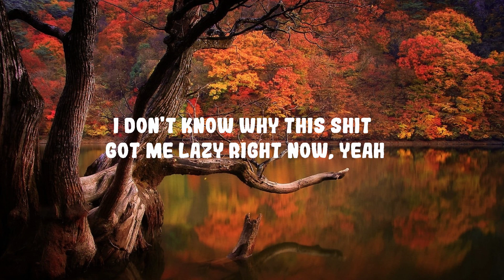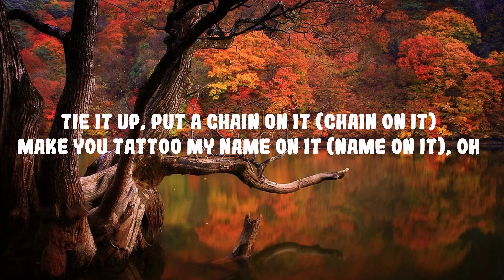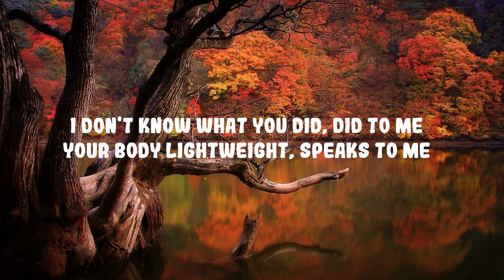Chris Brown - Under The Influence (Lyrics) | Top Best Song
Follow Chris Brown:

(Lyrics):
[Intro]
Kido, Kido

[Verse 1]
Fuckin' Robitussin

[Post-Chorus]
Yeah
Yeah